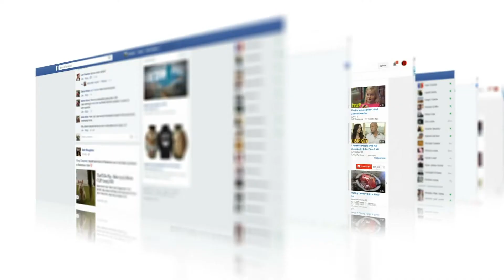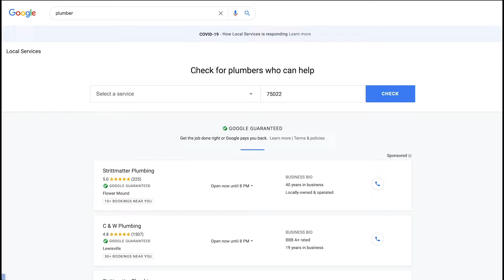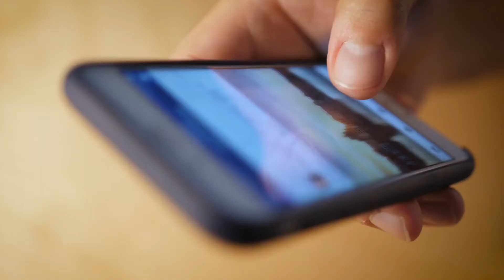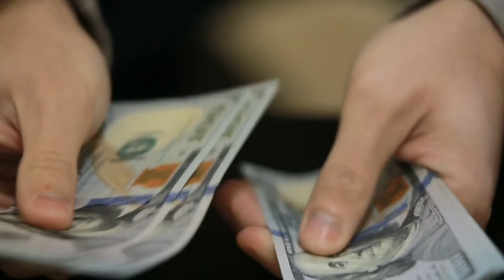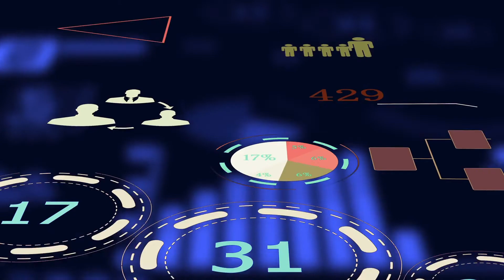9 Key Benefits of Using Social Media for Your Business (2021)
For over a decade, social media has been the way individuals and brands communicate. In this video, I share 9 benefits of using social media for your business.

// R O C K  Y O U R  C O N T E N T  &  S O C I A L  M E D I A !!
💯 Plan Your Content Marketing FLAWLESSLY and Super Easy With This FREE Content Planning Worksheet

✅ Future-Proof your income with Youtube with this checklist be your guide making those videos work best for you!

💡 Get access to any resources I have mentioned in this video

Timecodes
0:00 - Introduction
0:41 - Free Content Planning Worksheet
1:00 - Sharing Your Message
2:03 - Communicating with Your Target Audience
3:05 - Keeping Your Digital Lights On
4:09 - Establishing Yourself as an Authority & Expert
5:49 - Importance of Word of Mouth
7:25 - Making Money
8:56 - Online Advertising
10:34 - Lead Generation (not just paid!)
11:13 - How You Can Get Started
11:26 - Update Everything
12:06 - Posting Strategy
13:24 - Testing New Things